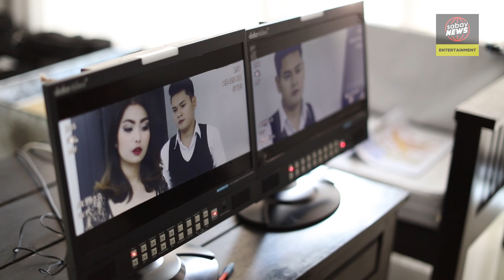"មន្ត​ស្នេហ៍​លេខា"​ ចេញ​ថត​ហើយ មាន​ឈុត​ស្នេហា​ព្រឺ​សំបុរ​ទៀត